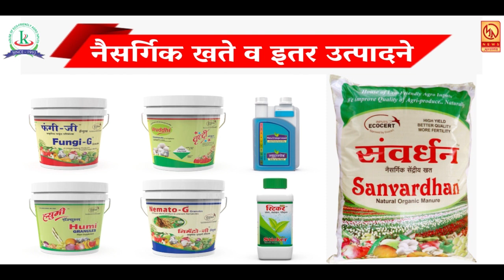सिमेंट व स्टील च्या दरवाढी विरोधात बिल्डर्स असोशिएशन ऑफ इंडिया सातारा सेंटर तर्फे धरणे आंदोलन ...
सिमेंट व स्टील च्या दरवाढी विरोधात बिल्डर्स असोशिएशन ऑफ इंडिया सातारा सेंटर तर्फे धरणे आंदोलन  ... आपण पाहत आहात मुक्तागिरी न्यूज ... रोजच्या ताज्या घडामोडी पाहण्यासाठी आजच लाईक करा शेअर करा आणि सबस्क्राईब करा फक्त मुक्तागिरी न्यूज ... बेल आयकॉनवर क्लिक करायला विसरू नका ... प्रतिनिधी -प्रमोद इंगळे सातारा ...